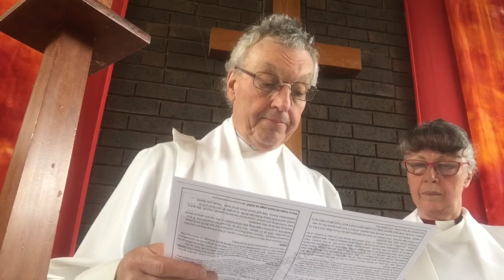Christ the King Holy Communion Sunday 22.11.20